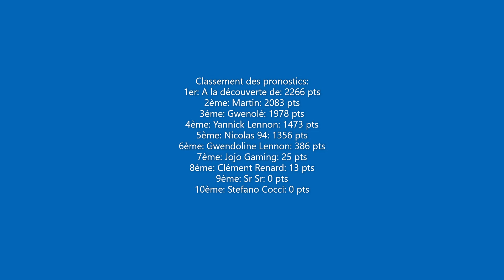Pronostics du Tour de Romandie 2022